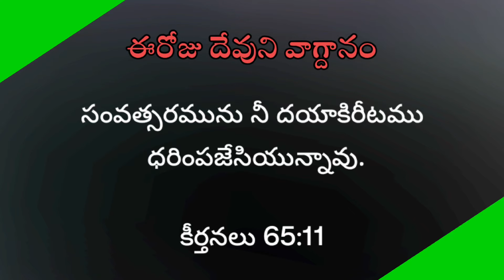01-012024 Hebron calendar/morning meditation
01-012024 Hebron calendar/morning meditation